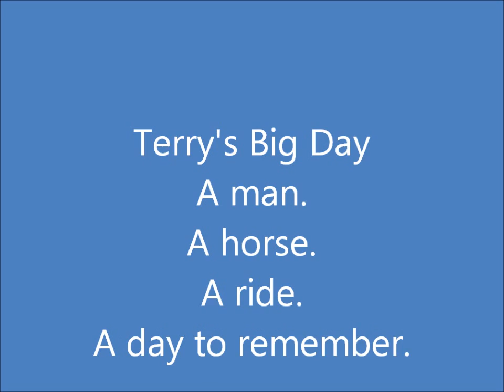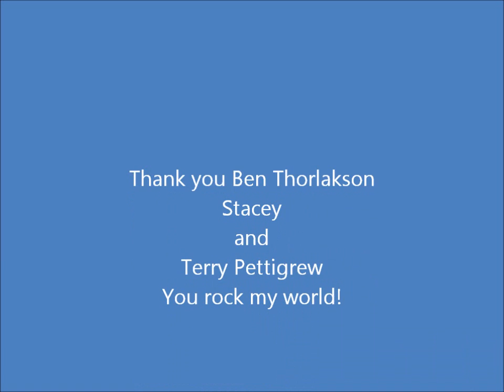Terry's Big Day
Terry gets to ride a horse and pen cattle